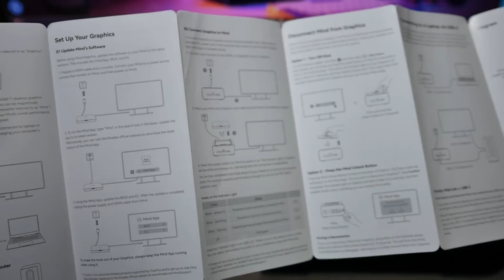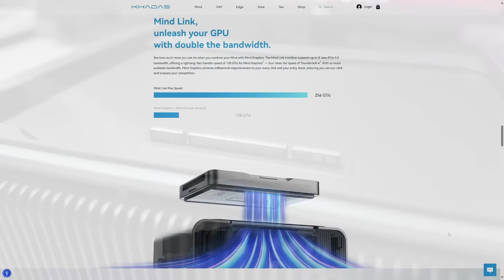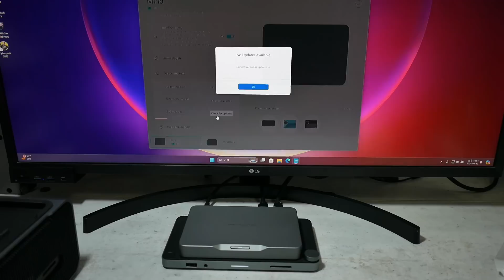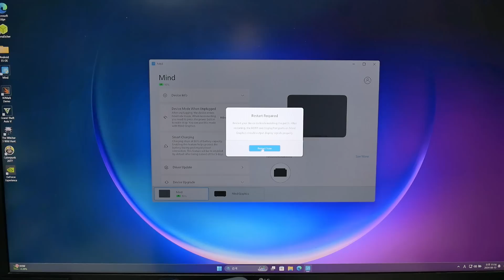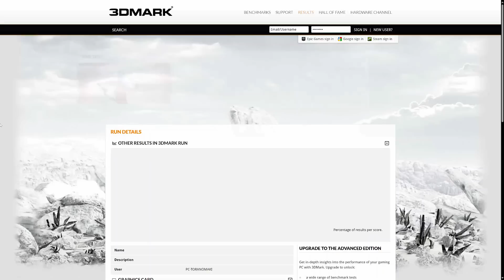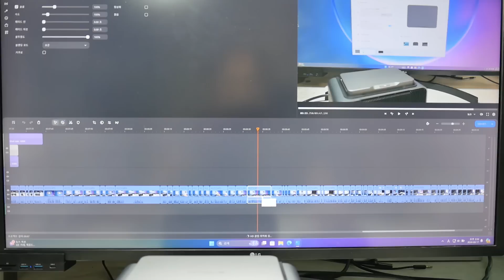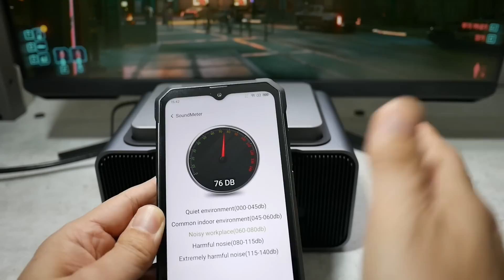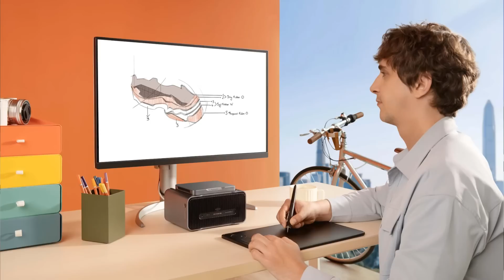드디어 그래픽 독과의 합체로 완성된 차세대 모듈형 미니 PC 카다스 마인드 Khadas Mind, Next-gen modular mini PC with a Mind Graphics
※제조사로부터 제품만 제공받았습니다.
Khadas Mind는 모듈형 설계와 엄청난 디자인으로 큰 주목을 받았던 제품입니다. 발매당시 그래픽 독은 구매가 어려웠으나 현재 구매가 가능하게 되었습니다. 드디어 RTX 4060Ti가 내장된 마인드 그래픽스와 결합되어 디자인과 성능 모두를 잡을 수 있게 되었습니다.

챕터
00:00 인트로
00:38 Khadas Mind 소개
01:51 Khadas Graphics 언박싱
03:40 Khadas Graphics 스펙
06:08 Khadas Graphics 세팅
08:58 Khadas Mind 이동성
10:00 벤치마크 결과
10:23 게이밍 테스트 - 위쳐 3, 사이버펑크 2077
11:40 발열 제어 성능
12:13 동영상 편집 성능
12:39 소음 테스트
13:46 Khadas Graphics 장단점 및 결론